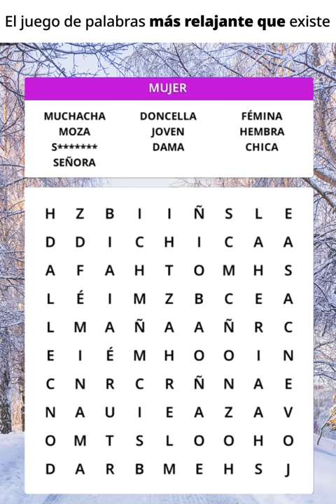720x1080 ES 2 1201